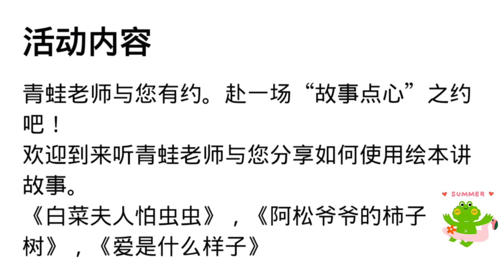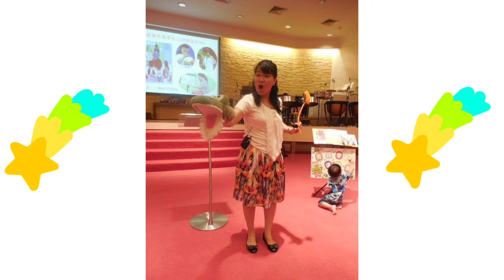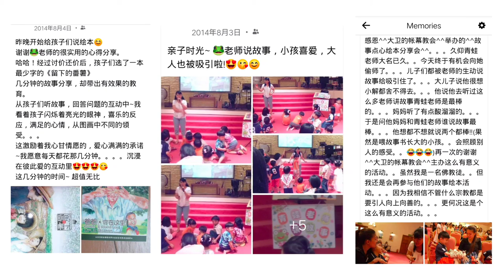故事照片回忆录 4 ~ 绘梦丛林说书照片回忆录 3/8/2014 | 青蛙老师讲故事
这是 2014 年 8 月 3 日，第一次蒙绘梦丛林的邀请去说书 。
记得那时也是因着美玲牧师的邀请，为孩子们说完故事之后，就与大人分享怎样看绘本及如何讲故事。那天同样也是我第一次分享“讲故事的技巧”这课题。
我不能自称自己是个说书达人或专家，我只是一个爱讲故事的幼教。所有的分享也是多年去上一些课程，自己做些笔记，再分享给他人。
能把自己所学，再分享出去，这都是彼此的祝福 😊
非常开心，自己在说书的旅程里，认识不少的绘友，同样地，看见来自孩子们专注的眼神与笑容，听我讲故事，这都是我最美好的回忆 😊